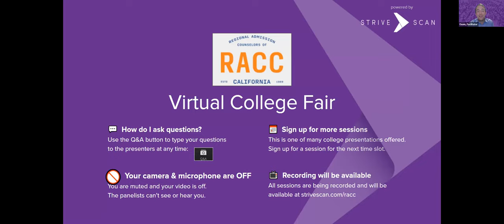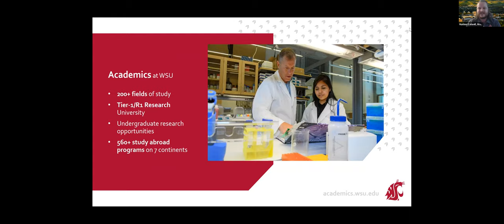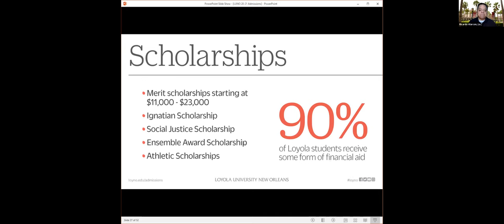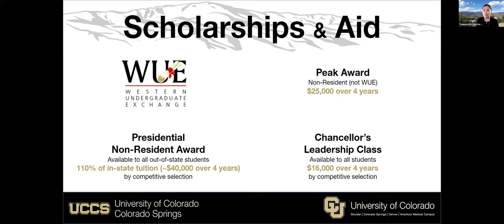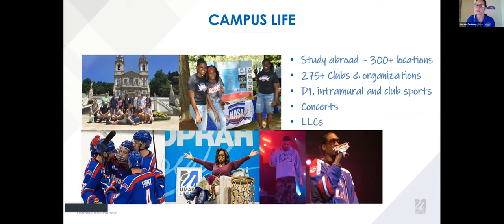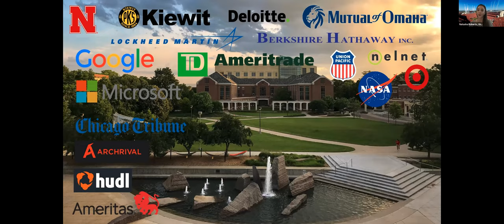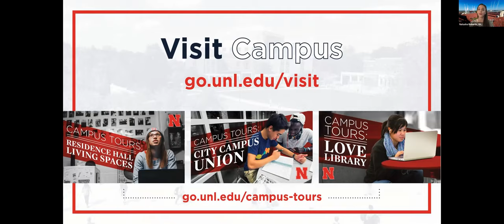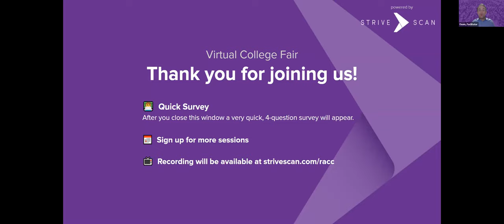Session B3 - RACC - April 28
In this session, you will hear from the following institutions:

University of Colorado Colorado Springs